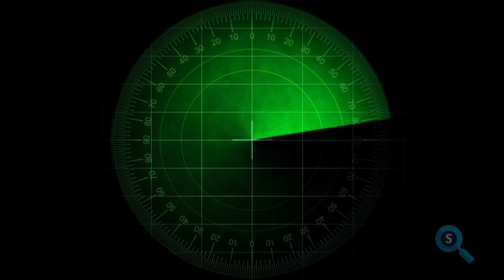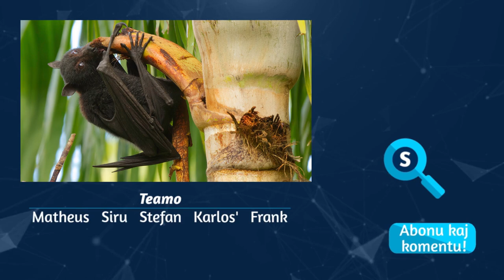Flugantaj akrobatoj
Pensante pri flugantaj bestoj, homoj ofte forgesas pri vespertoj. Kaŝite en malhelo ili ja malpli videblas, sed tio ne signifas ke ili ne estas bonaj flugantoj. Lernu pri kiel vespertoj kaptas predojn en la aero per tiu ĉi video.

Atentu: ĉar ni uzas nur liberajn videojn kaj fotojn, ni ne ĉiam povas trovi la plej taŭgajn materialojn. Tial, komprenu ke kelkfoje ni montras bildojn kiuj eble ne tutekzakte kongruas kun la temo (ekzemple, similaj specio, konduto aŭ procezo) sed ili utilas por faciligi la komprenon de la teksto.

Fontoj:
Bar, N. S., Skogestad, S., Marçal, J. M., Ulanovsky, N., & Yovel, Y. (2015). A Sensory-Motor Control Model of Animal Flight Explains Why Bats Fly Differently in Light Versus Dark. PLOS Biology, 13(1), e1002046.
Simmons, J. A., Saillant, P. A., & Dear, S. P. (1992). Through a bat’s ear. IEEE Spectrum, 29(3), 46–48.
Simmons, J., Fenton, M., & O’Farrell, M. (1979). Echolocation and pursuit of prey by bats. Science, 203(4375), 16–21.
Webster, F. A., & Griffin, D. R. (1962). The role of the flight membranes in insect capture by bats. Animal Behaviour, 10(3–4), 332–340.